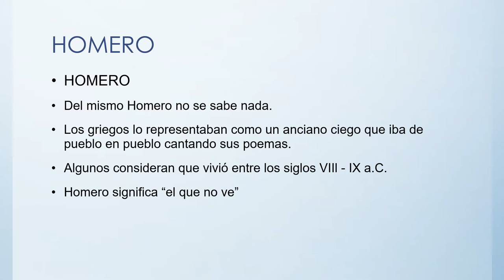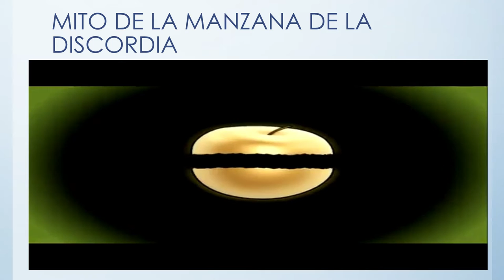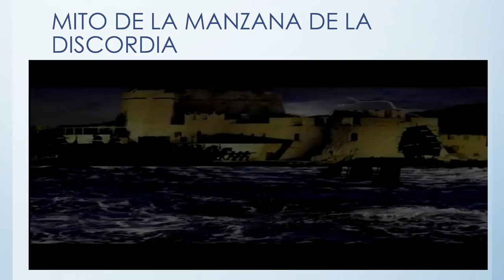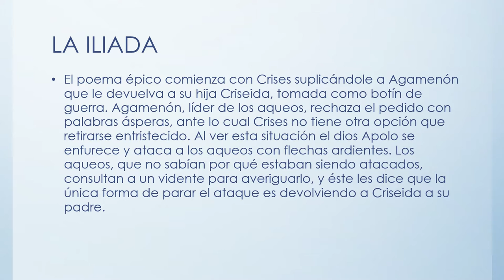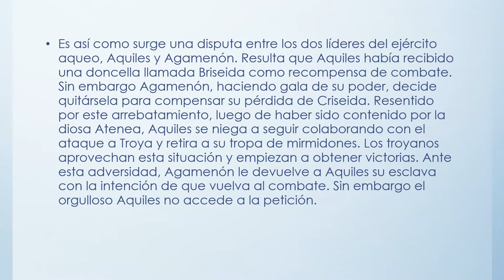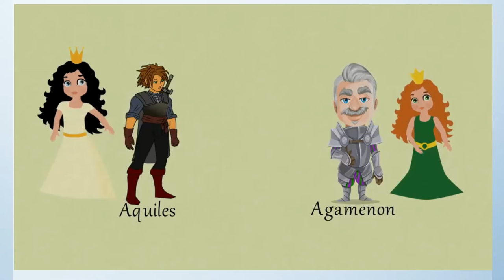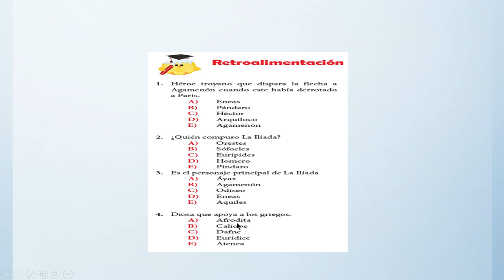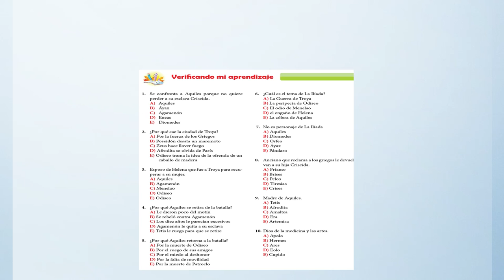4° GRADO DE PRIMARIA-CAP2-LITERATURA-PROFESORA GLORIA FLORES